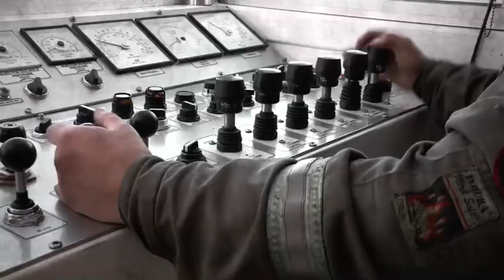Why work at Savanna?